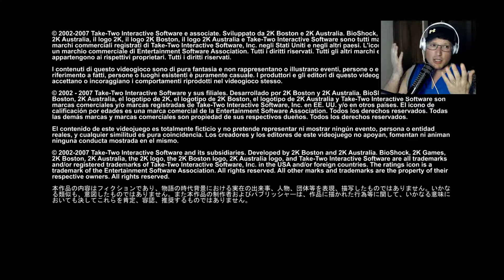BIOSHOCK REMASTERED #01 ★ Bruchlandung ins Meer ★ [ LIVESTREAM / FACECAM ]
Spiel: BioShock Remastered
Plattform: PC
Made by: 2K Games , 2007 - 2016
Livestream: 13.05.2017